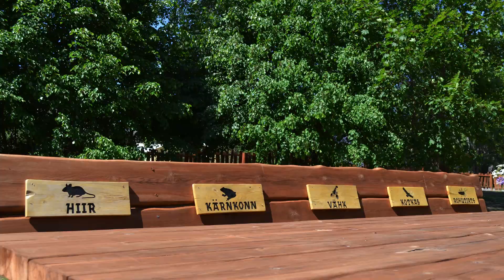Kalevipoeg's Hom. Theme park in Estonia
58°41'46.1"N 26°50'54.3"E
Kalevipoeg's Home consists of the Kalevipoeg Museum, a treasure chamber, the Krati adventure park and a nature school. The museum provides an overview of the folk-tales and places related to Kalevipoeg, as well as the history and sites of the region .